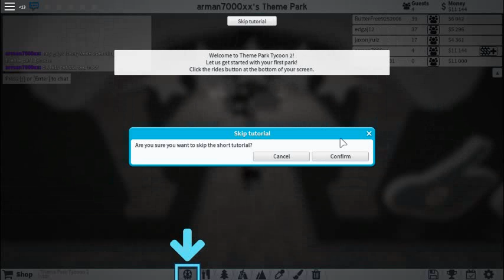Spending robux in theme park tycoon 2!!!!!!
Oooooo i got robux